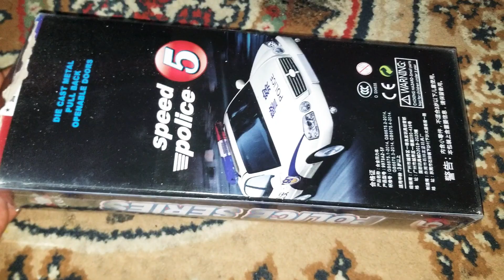Unbox Police speed series 5 car for kids.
Every baby like those car.very much.